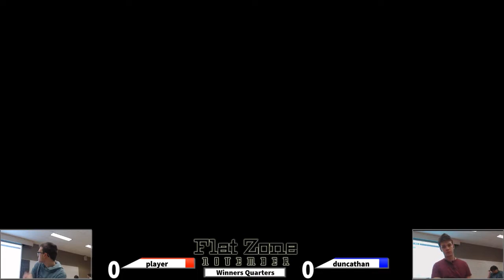player (Kirby) vs. duncathan (Swordie) - Winners Quarters - Flat Zone November